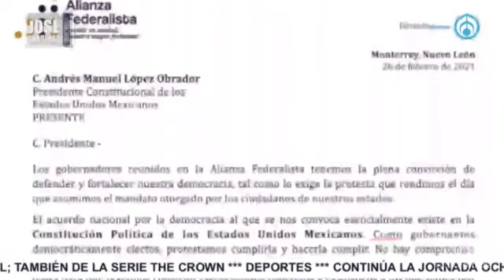José Cárdenas informa en resumen